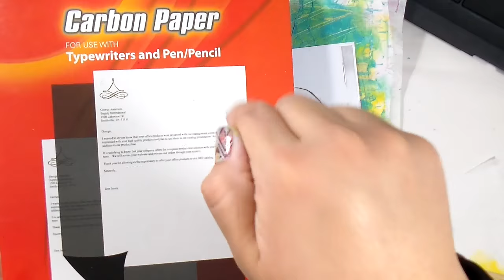Using Carbon Paper in your art journal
Today I show how to incorporate carbon paper into your art journal.

Carbon Paper
High Flow Acrylic
Delusions Journal